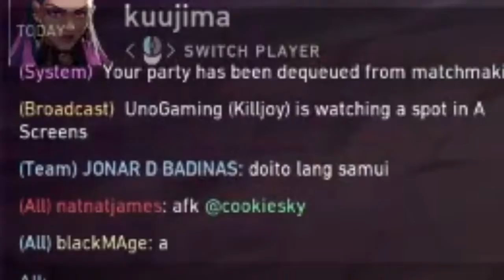ROBLOX ARSENAL BUT BETTER?? (My Valorant Experience)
Thanks 4 For watching and ill see ya at the next one!

,valorant ranked,roblox arsenal codes